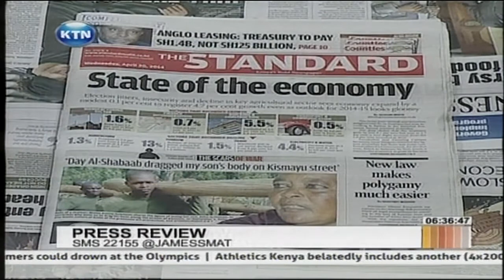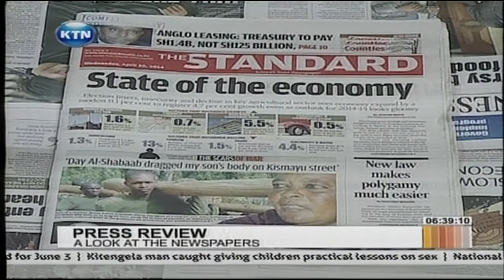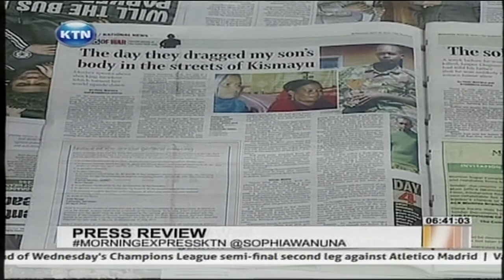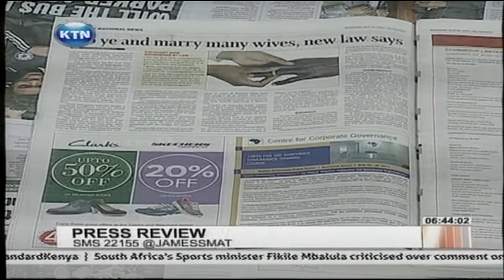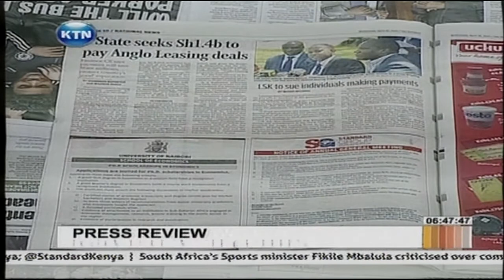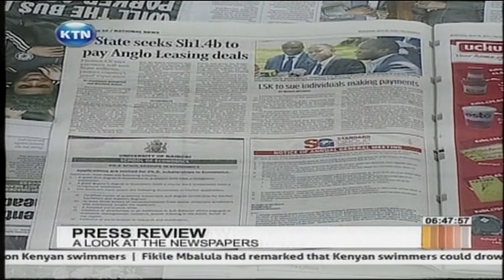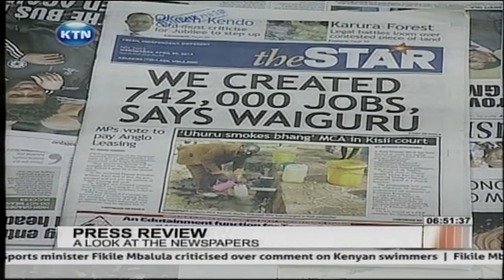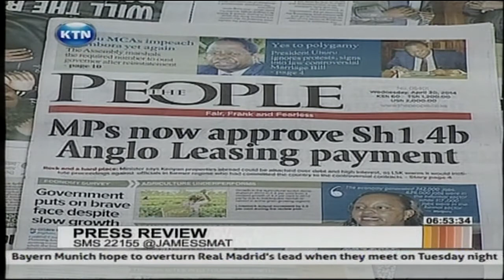Press review on Morning Express 30.04.2014